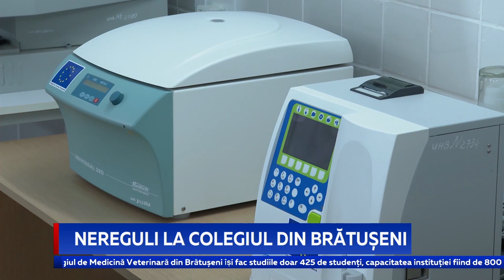NEREGULI LA COLEGIUL DIN BRĂTUȘENI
Ministerul Agriculturii se declară dezamăgit de modul în care este administrat Colegiul de Medicină Veterinară din satul Brătușeni, raionul Edineț. După o vizită inopinată acolo, Ministrul Agriculturii, Ion Perju, i-a cerut directorului explicații. Ministrul este nemulțumit că acesta a dat în arenda la un preț de nimic un teren de 1700 de hectare unei întreprinderi. De asemenea, conducerea instituției este acuzată de gestionarea proastă a fermei de pe teritoriul colegiului. Problema e că managerul instituției a plecat subit în concediu.